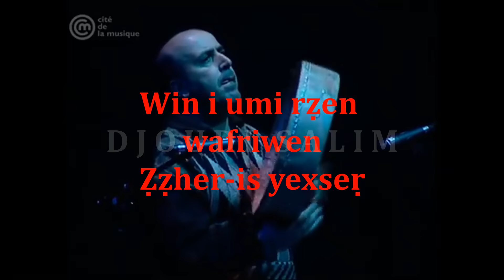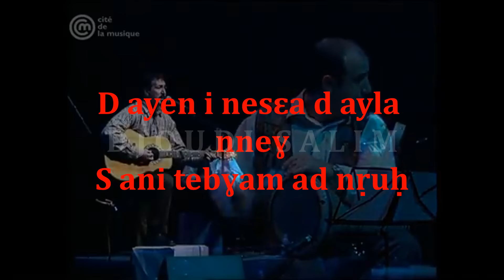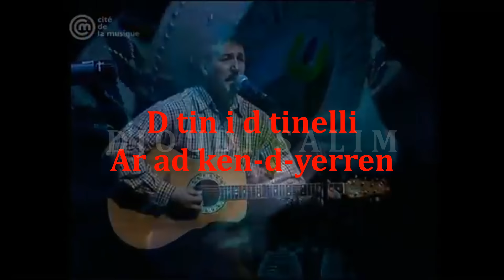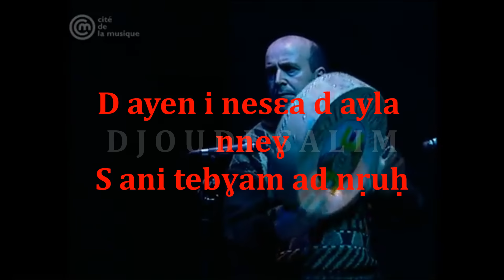Lounis Aït Menguellet, S ani ad nruḥ ⵙ ⴰⵏⵉ ⴰⴷ ⵏⵕⵓⵃ (Où que nous allions أيتما ذهبنا)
La chanson S ani ad nruḥ interprétée en live Par Lounis Aït Menguellet en l'an 2000 à la cité de la Musique. les parole de la chanson en sous-titres
Paroles:
Yuli-d wagu ɣef Temguṭ
Akken i d-yuli deg ulawen
Lɛebd akken ibɣu tezzuḍ-t
Yeǧǧa aẓar, iga afriwen
Lexyal n tmurt ma tettuḍ-t
Di tnafa ad d-iẓur allen
Kkert ad d-teddum ad nruḥ

Yuli-d wagu ɣef Tleṭṭaṭ
Amzun yuli-d di lemnam
Amɣar i yezwin tacdaḍt
ekker la iteddu s axxam
Kul ass yettṛaǧu twalaḍ-t
D arraw-is i yessaram
Kkert ad d-teddum ad nṛuḥ

Argaz ma txuṣ-it tidet
Ur illi d-as-d-ixdem limin
Yir aɛeqqa yeǧǧan tirect
D lmal i umi t-ttawin
Lbaz ma ixuṣ-it wedrar
Afṛux kan ar ad d-as-semmin

Si zik nettṛuḥu
Anda nebɣa ad neddu
Γer tmurt ar ad nejbu
Ass mi ar ad iḍaq ṛṛuḥ
D ayen i nesɛa d ayla nneɣ
S ani tebɣam ad nṛuḥ

Anta tameslayt …
Ur tenṭiqem ara ?
Amkan di ddunnit
Deg ur teɛfisem ara
Ass mi ar ad d-taweḍ tizi
Lɣerba am yiḍes
Lḥerz-nni ad d-yesteqsi
Ad d-tezzim ɣur-s

Tɣerbem tcerqem
Di lberr, di lebḥer
Tezham tɛettbem
Di rrbeḥ akk d cceṛ
Win i umi rẓen wafriwen
Ẓẓher-is yexseṛ
Yeẓra s ani ar ad yebren
Adrar ad t-yesḍer

Mkul igenni
Yeẓra-ken tɛeddam
Wissen ma ad d-yili
Umkan i teǧǧam
Teṛwam neɣ teɛyam
Lḥerz-nni ad d-yesteqsi
Ad d-tezzim s axxam

Ccfaya n temẓi
Teǧǧam-tt tṛuḥem
D tin i d tinelli
Ar ad ken-d-yerren
Ass mi ar ad d-tezzim s axxam
Tewḍem d imɣaren
Ad d-teḥkum ayen teẓram
I wid ar ad iṛuḥen